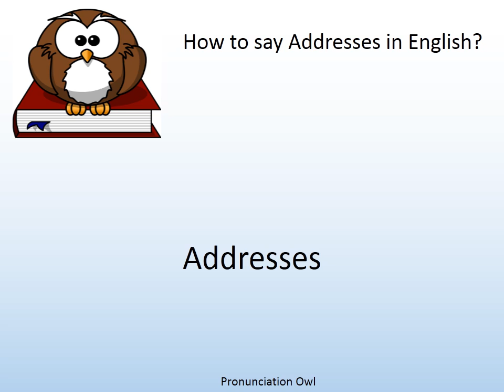How to say Addresses in English? - Pronunciation Owl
How to say Addresses in English? Learn the pronunciation of Addresses!